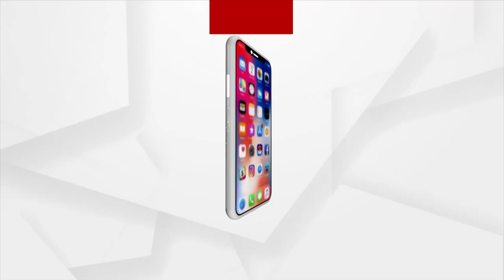The Race To Reach For Moon